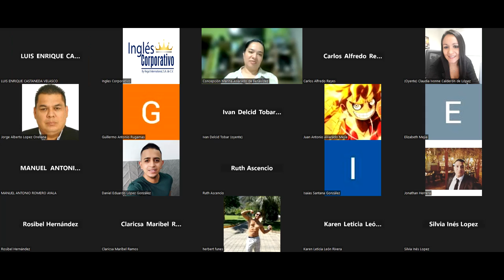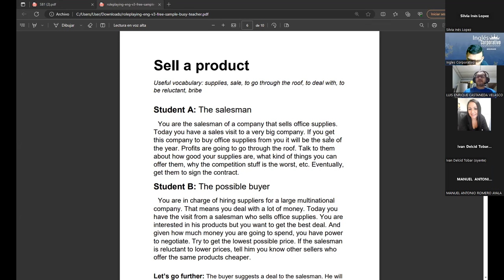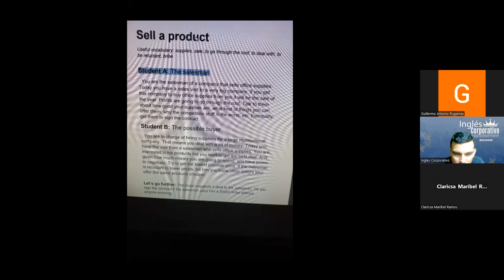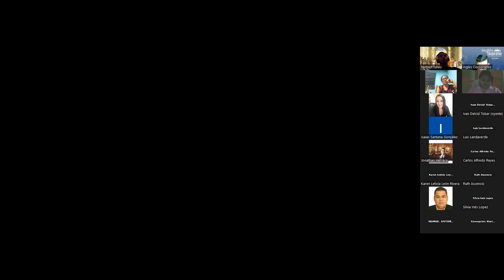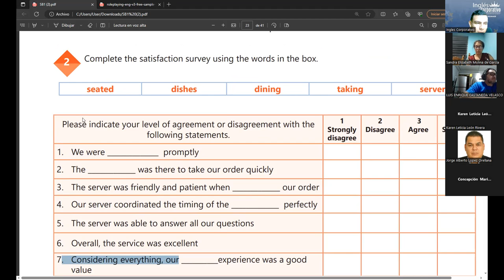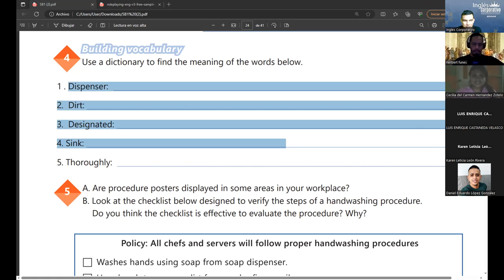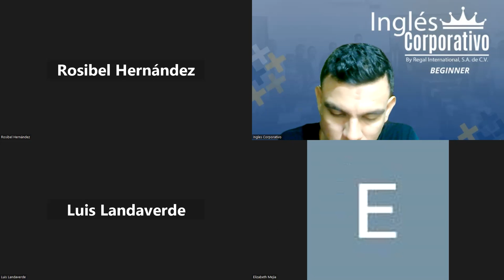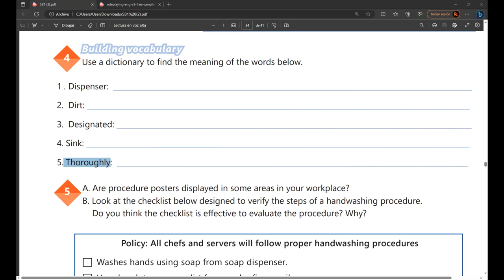SESION13-20-07-2023-29750-8048-0111/2023 -RAMOS-COMPLETING SATISFACTION SURVEYS